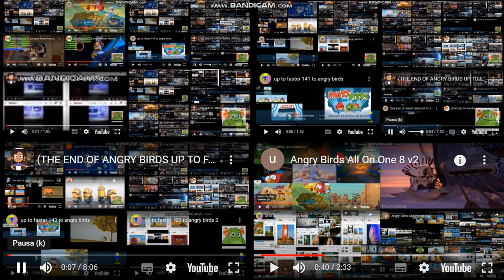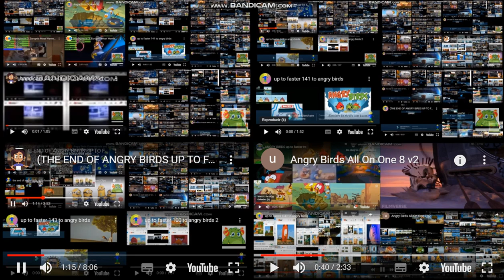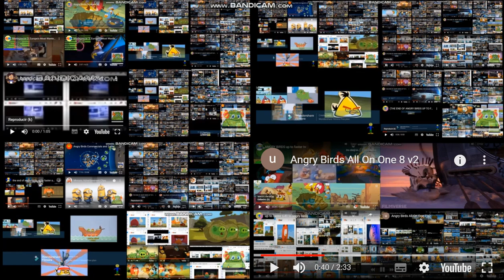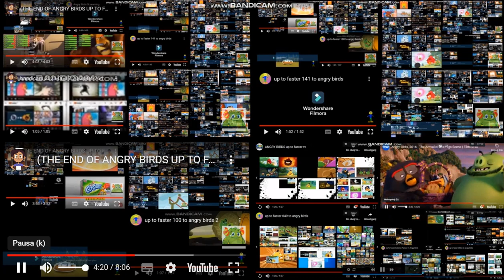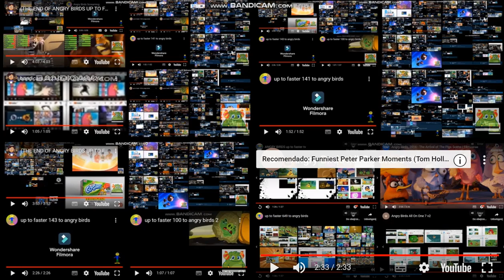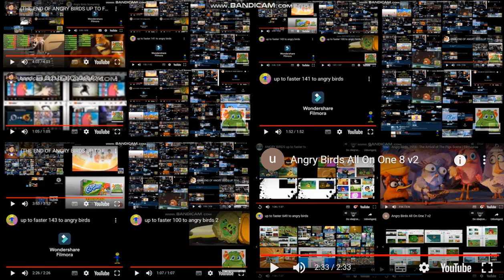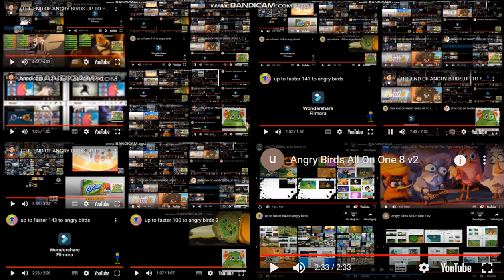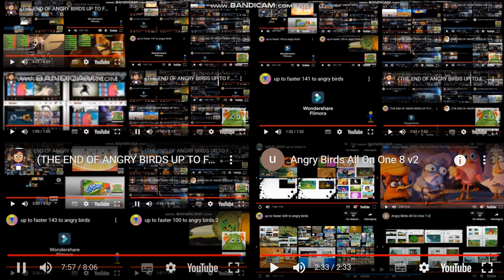(THE END OF ANGRY BIRDS UP TO FASTERS) Angry Birds All On One 96 (FINAL)